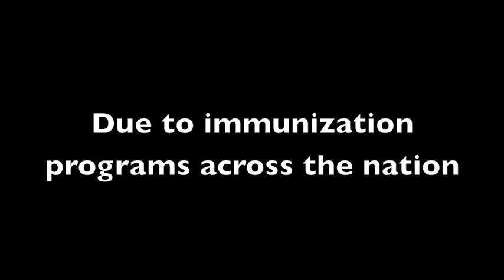National Immunization Awareness Week in Canada, Student Video #2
Grades 10, 11 and 12 Media Arts students at Canterbury High School in Ottawa, Ontario were asked by the Canadian Coalition for Immunization Awareness & Promotion to develop videos to help promote immunization during National Immunization Awareness Week 2012. This video was created by Aiden AuCoin-Power and Lucas Capagna.

La CCSPV a demandé aux élèves de 10e, 11e et 12e année en arts médiatiques de l'école secondaire Canterbury d'Ottawa (Ontario) de créer des vidéos pour promouvoir la vaccination durant la Semaine nationale de promotion de la vaccination. Cette vidéo est l'œuvre de Aiden AuCoin-Power et Lucas Capagna.